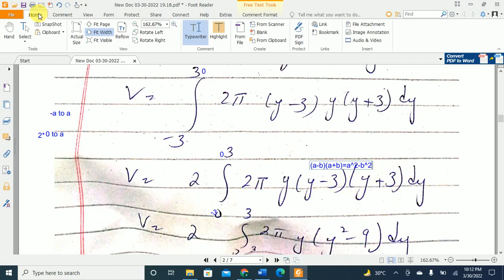Solution Manual To Calculus || E W. Swokowski || Volume of Cylindrical Shell || Ex 5.3 || Q # 23--26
Solution Manual To Ex 5.3 By E. W. Swokowski with detailed explanation